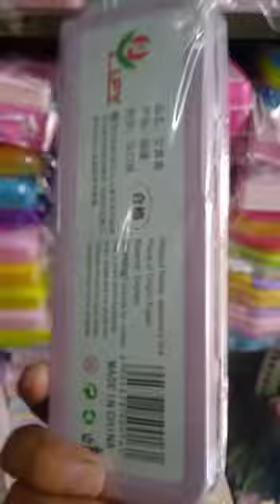stationery wholesale shop in jaipur pencil box wholesale market in jaipur pouch pencil shop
Ramdev stationery and craft
jaipur